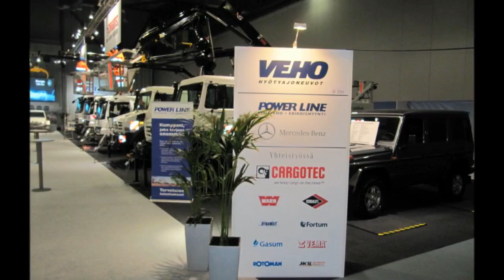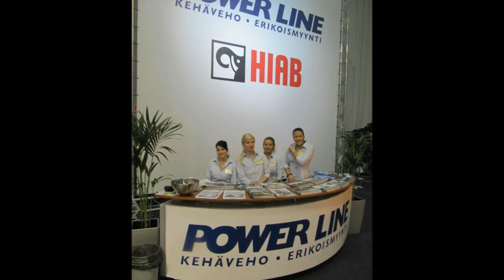PowerLine Verkostomessuilla 2011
Vehon Power Line messuosasto Verkosto 2011 messuilla